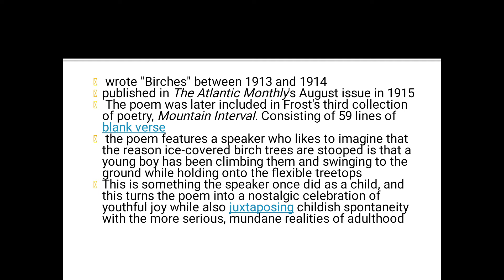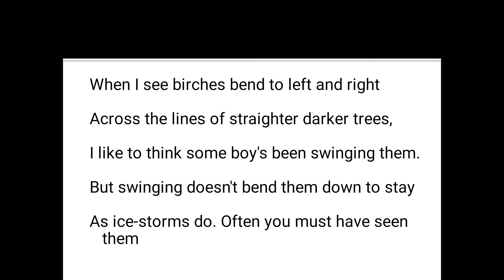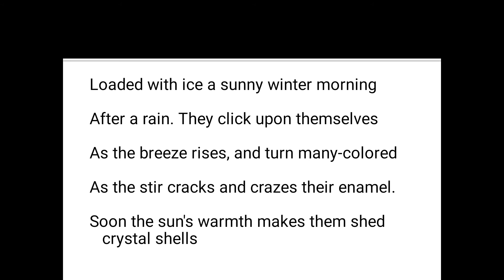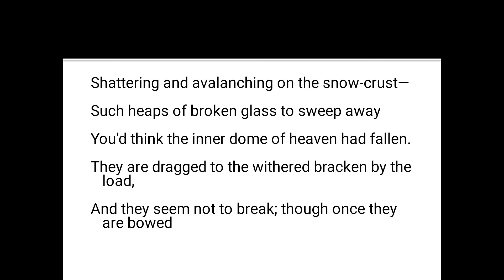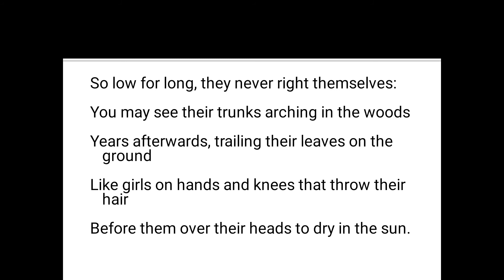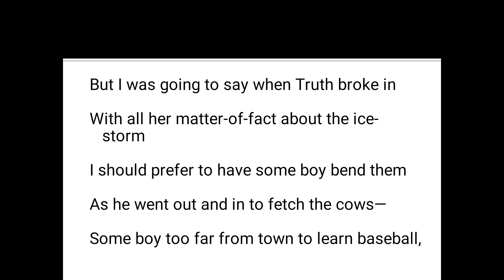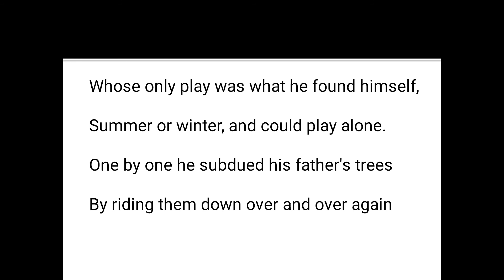Birches part-1 Robert Frost